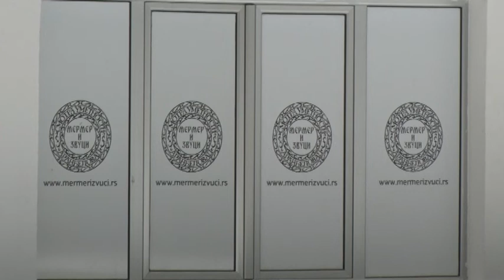Simpozijumi "Beli Venčac i Svet keramike"